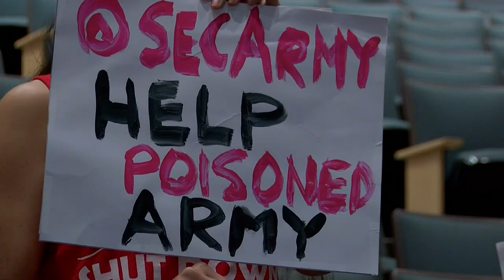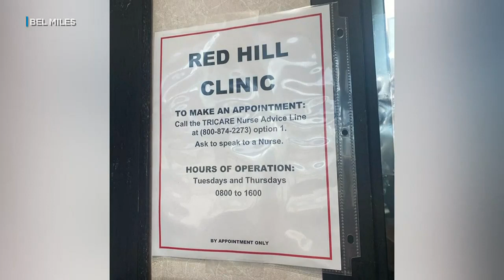Secretary of the Army address address Red Hill concerns but residents are still unsatisfied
The secretary of the Army answered a question people have been asking for months, regarding hazard relief pay for tainted water victims.